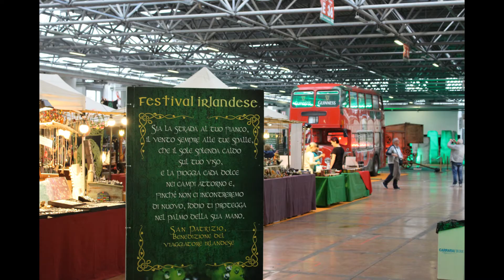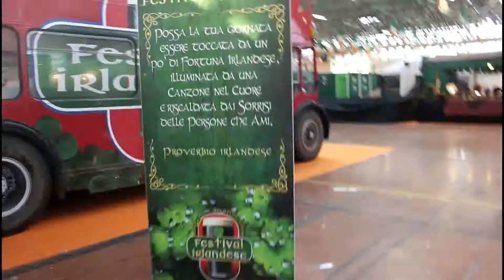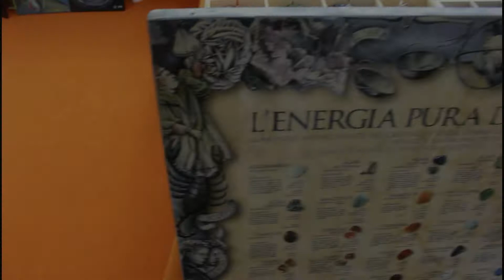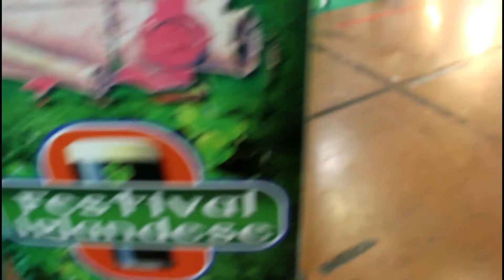Crystal Mandala al Festival Irlandese, Carrara, aprile 2017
Ad Aprile siamo stati a Carrara per il Festival Irlandese e ci siamo divertiti un sacco! Abbiamo fatto un po' di riprese per farvi sentire l'atmosfera speciale che regnava al festival! :)

Crystal Mandala

Minerali Naturali, Gioielli di Pietre dure, Occhi di
Dio, Scacciasogni, Disegni su vetro, Dipinti

Laboratori di Creatività
Cromoterapia, Cristalloterapia,
Mandala e Arteterapia

Crystal Mandala
Csirke Judit – Cromoterapia e Mandala
Creattivi